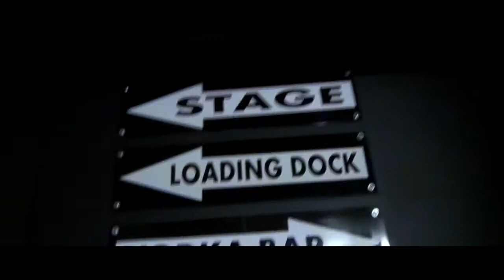RockBar - The case of the Dancing Monk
Another Day at the RockBar Theater!

Keep up to date with all the latest show announcements